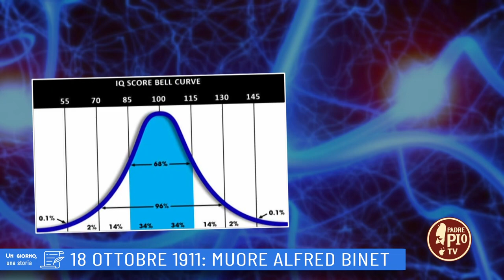18 ottobre 1911: Muore Alfred Binet (Un Giorno una Storia 18 Ottobre)